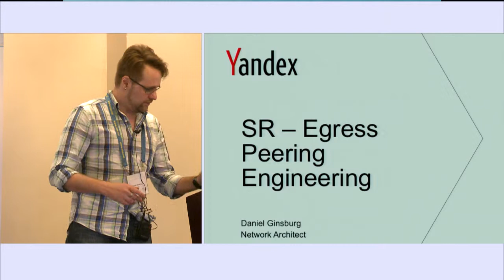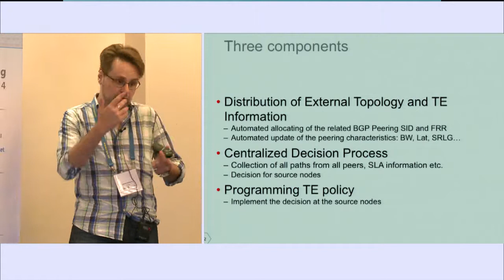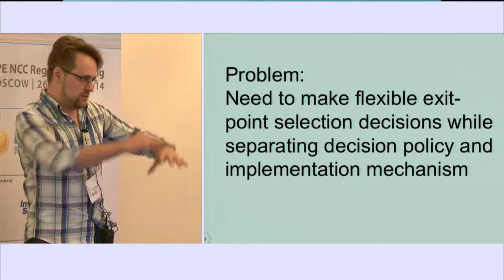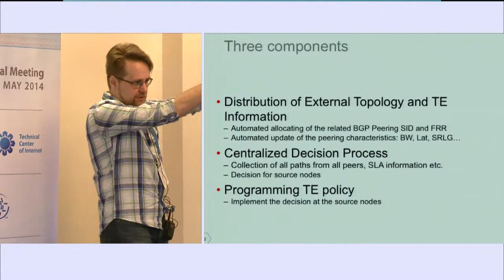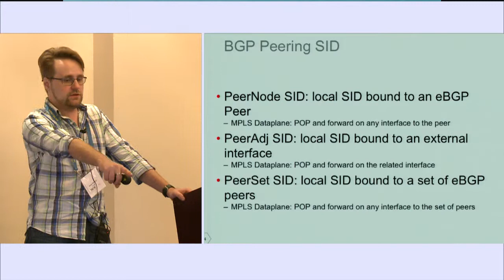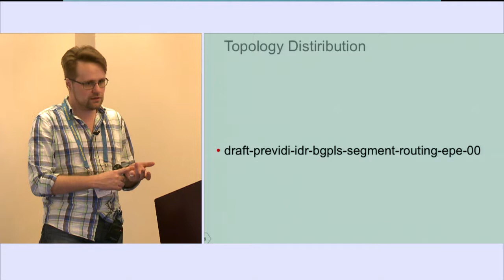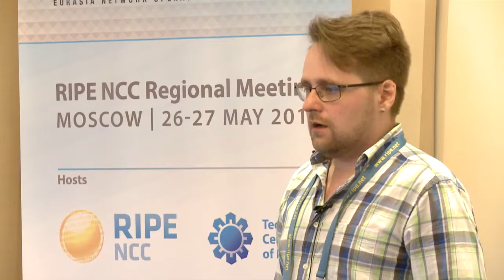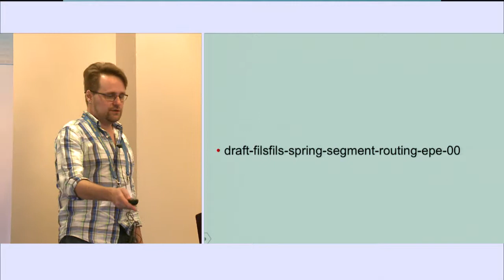ENOG 7: Segment Routing - Egress Peering Engineering - Daniel Ginsburg, Yandex (RU)